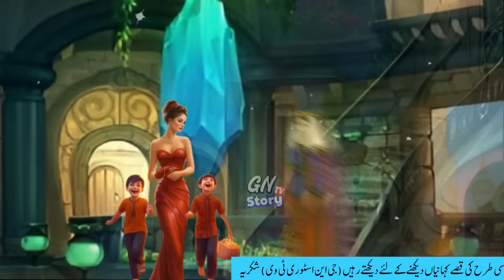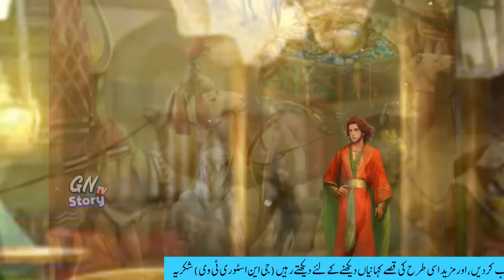Periyon Ki Shehzadi aur Hassan Basri || Hasan Basri and fairy princess || kahaniyan stories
kahani urdu
new urdu kahani
islamic real stor
urdu history story
new islamic kahani
kahani acchi acchi
kahaniyan stories
hindi kahani urdu wali
hindi story islamic
new islamic kahani
pariyon ki kahani urdu mein
pakistani acchi acchi kahani
acchi acchi kahani urdu mein

badsha kahani in urdu
hindi kahaniya
urdu kahaniya
moral stories
urdu moral story
princess kahani
bedtime stories
fairy tales
hindi stories
moral video
sabaq amoz kahaniyan
shehzadi kahani
waqiyat islamic in urdu
old urdu stories
gnstorytv